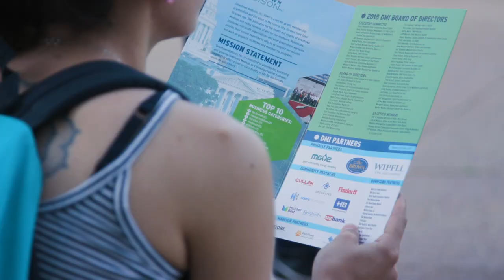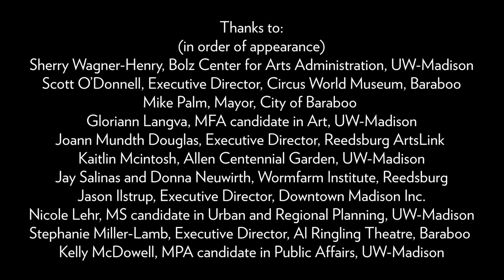Creative Placemaking Summer Workshop 2019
Learn and exchange principles and practices of arts-based community development during the Creative Placemaking Summer Workshop (July 23-27)! The course will consist of online materials, discussions, site visits, and a mock design charrette. Participants will gain an enhanced understanding of the principles of creative placemaking, considerations and criteria for developing and assessing projects, and best practices for building partnerships.

For more information and to register, visit go.wisc.edu/creativeplacemaking.

Videography: Aaron Granat